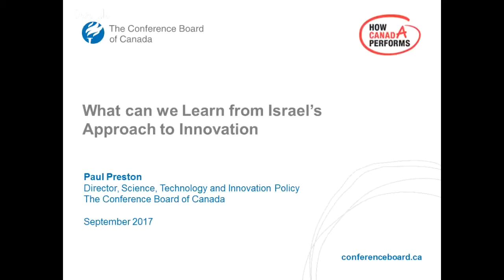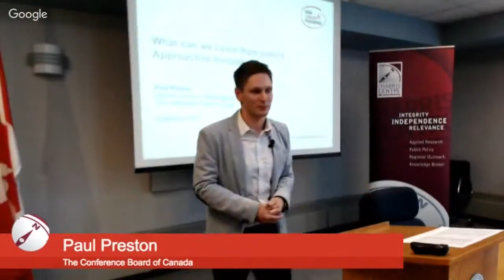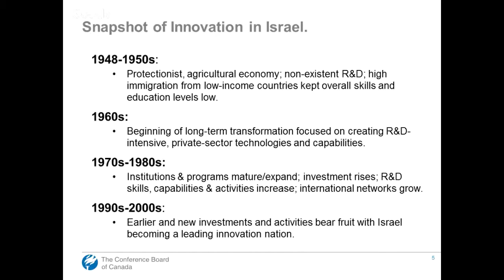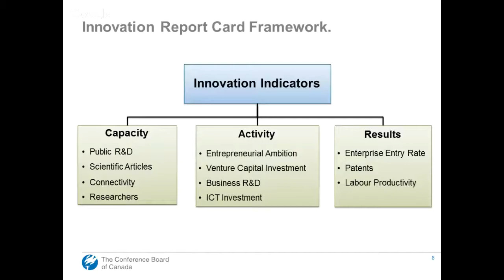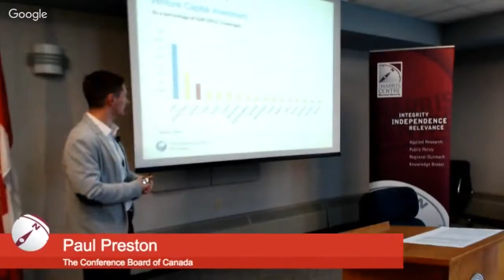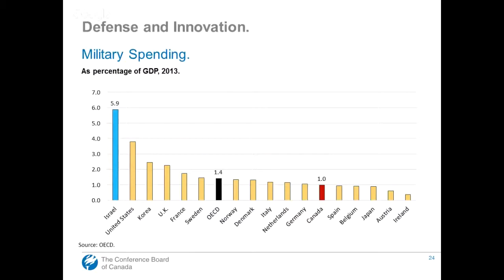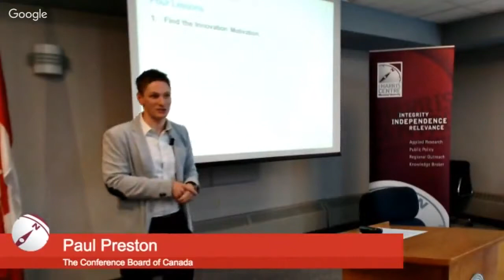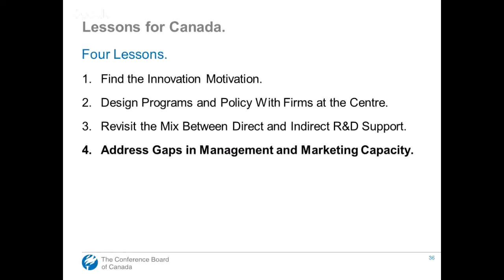Synergy Session: What Can We Learn from Isreal's Approach to Innovation?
This session with Paul Preston explores how innovation performance in Canada and Israel compare on key indicators, what factors explain some of the differences, and what key lessons Canada should (and should not) draw from Israel's experience.